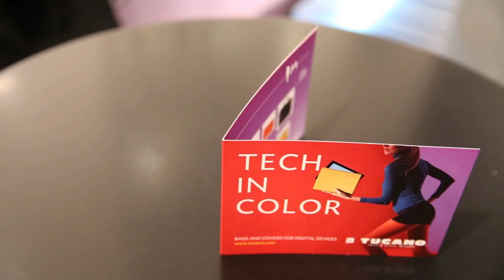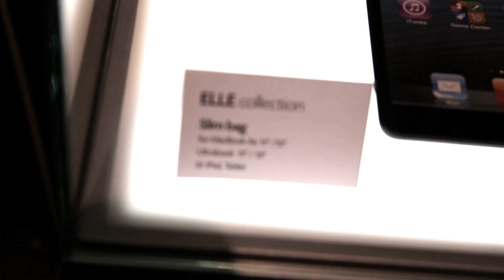Tucano new real leather collections | Presentation event @ La Rinascente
The presentation of the new real leather Tucano collections One Premium, Elle and Tema during an exclusive event at world-famous department store La Rinascente in the heart of Milan, Italy.

La presentazione delle nuove collezioni Tucano in vera pelle One Premium, Elle e Tema a un evento esclusivo a La Rinascente in Piazza Duomo a Milano.